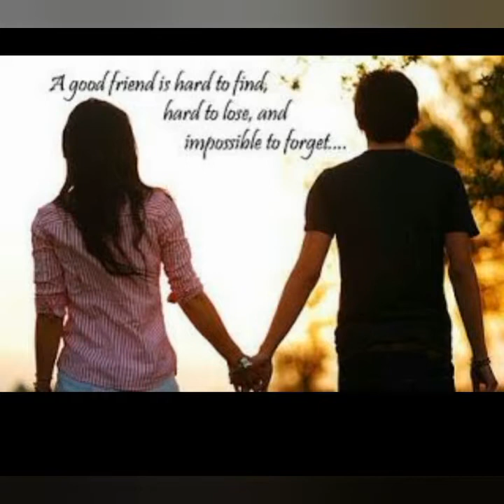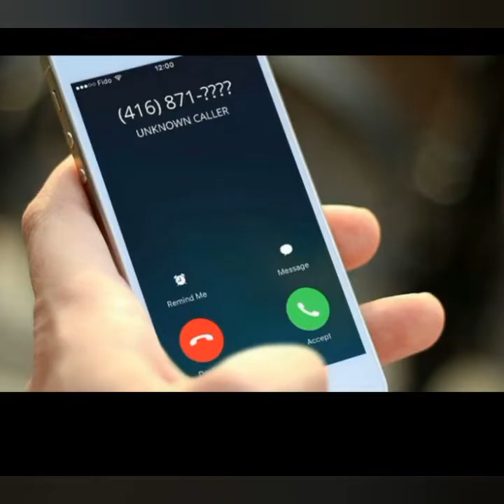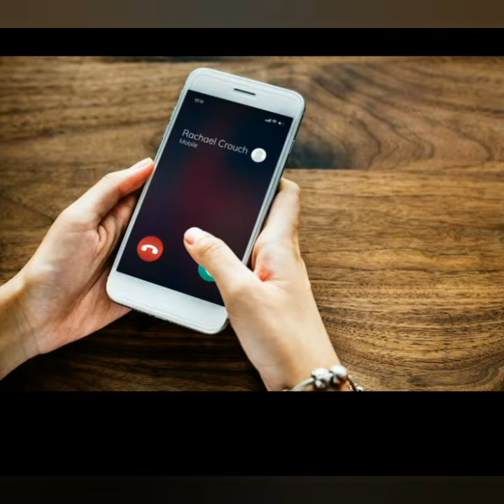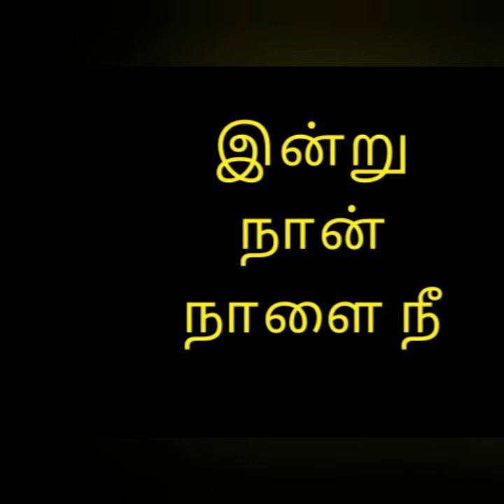மர்மம்☠️☠️mystery story (in tamil) missing mystery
In this video we tells you an mysterious story in the life of two girls.It is an interesting story and in this story lots of suspicious activities are happened and it is an wonderful story about that girls. An mysterious story can give you more curiosity to know what is next.
I hope you all you will enjoy the mysterious story and it will be posted as 4 parts.After posting first part you will eagerly waiting for the part 2 episode.
Our channel is available in the below social medias
Keep supporting our vidoes in social medias